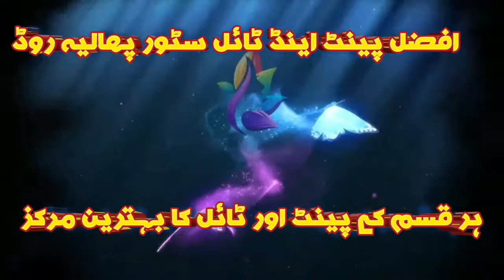تھانہ سٹی SHO منڈی بہاؤالدین اظہر عباس تارڑ کو اعلی کارکردگی پر اعزازی شلیڈ اور سرٹیفکیٹ پیش کیا گیا